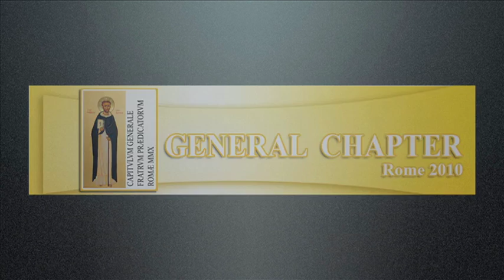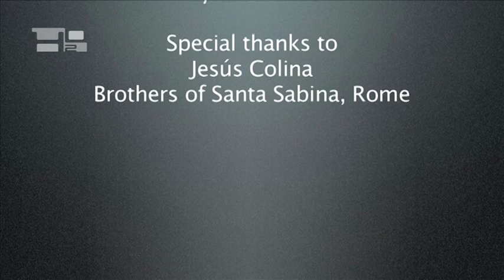Interview with the new Master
the new Master of the Order of Preachers has given to our channel an exclusive interview.